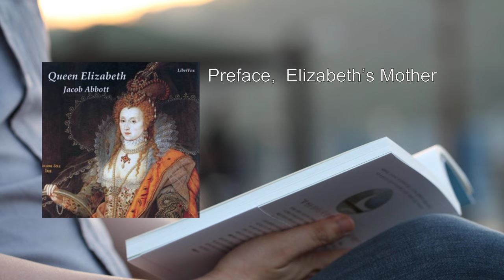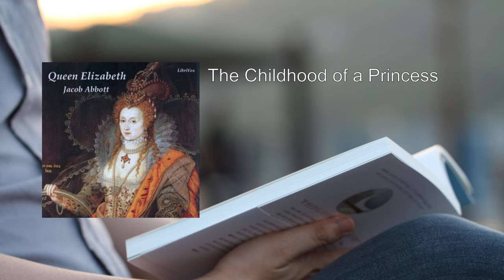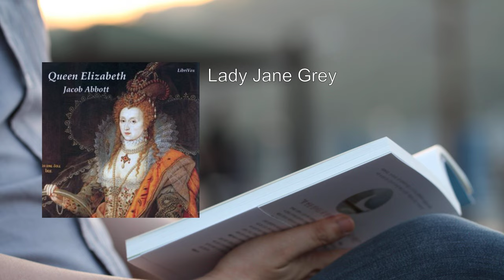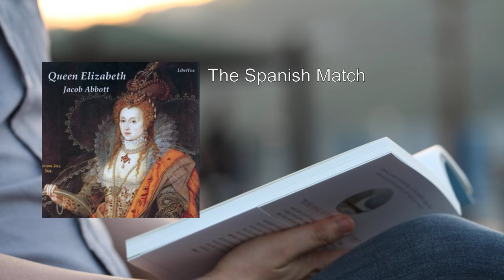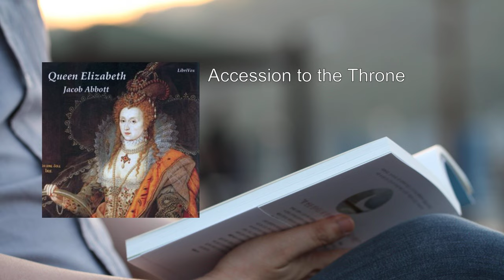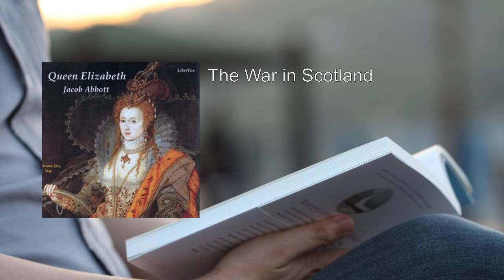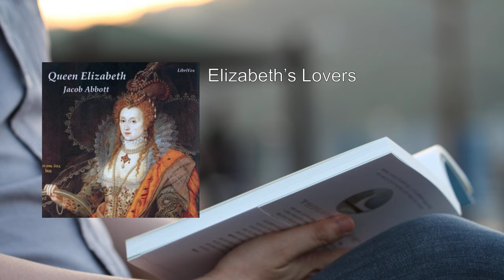Queen Elizabeth 👑 By Jacob Abbott FULL Audiobook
Let me provide you with a detailed summary of the book "Queen Elizabeth" by Jacob Abbott.

In this historical biography, Jacob Abbott skillfully delves into the life of Queen Elizabeth I, one of England's most iconic monarchs. From her precarious childhood fraught with political intrigue to her ascension to the throne amidst religious and political turmoil, Abbott covers it all.

Here are the key aspects covered in the book:

1. Family Background and Childhood:
   - Elizabeth's early years were marked by uncertainty. She was the daughter of Anne Boleyn and Henry VIII, and her mother was executed when Elizabeth was just two years old.
   - Despite the challenges, Elizabeth received a solid education, which would later serve her well as a ruler.

2. Imprisonment and Ascension:
   - Elizabeth faced imprisonment during the reign of her half-sister, Mary Tudor (often referred to as "Bloody Mary"). Mary's persecution of Protestants and her marriage to Philip II of Spain created a tense atmosphere.
   - After Mary's death, Elizabeth ascended to the throne in 1558. Her reign marked a turning point for England.

3. Establishment of the Anglican Church:
   - Elizabeth played a crucial role in formalizing the English Protestant (Anglican) Church. She sought a middle ground between Catholicism and Protestantism.
   - The Act of Supremacy in 1559 declared Elizabeth as the supreme governor of the Church of England.

4. Threats to Her Life:
   - The Pope released Elizabeth's subjects from loyalty to her throne, leading to assassination plots and threats.
   - The Babington Plot and other conspiracies aimed to overthrow her rule.

5. War with Scotland and the Spanish Armada:
   - Elizabeth faced challenges from Scotland, where Mary, Queen of Scots, posed a threat to her legitimacy.
   - The defeat of the Spanish Armada in 1588 was a pivotal moment during her reign. England's naval victory solidified its position as a rising world power.

6. Personal Life and Relationships:
   - Elizabeth never married, earning her the nickname "The Virgin Queen." Her suitors included Robert Dudley and Francis Drake.
   - Her reign saw the flourishing of English literature, with playwrights like William Shakespeare contributing to the cultural renaissance.

7. Legacy and Death:
   - Elizabeth ruled for forty-four tumultuous years, leaving an indelible mark on English history.
   - She died in 1603, and her legacy endures as a symbol of strength, intelligence, and resilience.

Abbott's narrative provides a captivating glimpse into the life of this remarkable queen, her triumphs, and the challenges she faced. Through Elizabeth's reign, England embarked on its path toward establishing a global empire, leaving behind intellectual treasures that continue to enrich humanity.

Please note that this summary is based on historical facts and Abbott's account, making it a valuable resource for understanding Queen Elizabeth I's impact on England and the world   .
More: Queen, Elizabeth, Jacob Abbott
Audiobook, Tudor, Monarchy
History, British Royalty, Biography
England, Royal Family, Reign
Power, Intrigue, Succession
Crown, Legacy, Ruler
Historical Figure, Court, Politics
Empire, Regal, Dynasty
Throne, Sovereign, Rule
Royal Court, British History

00:00:00 Preface,  Elizabeth's Mother
00:24:37  The Childhood of a Princess
00:45:02  Lady Jane Grey
01:08:00  The Spanish Match
01:27:44  Elizabeth in the Tower
01:49:03  Accession to the Throne
02:12:39  The War in Scotland
02:34:12  Elizabeth's Lovers
03:01:35  Personal Character
03:29:39  The Invincible Armada
03:58:15  The Earl of Essex
04:34:55  The Conclusion